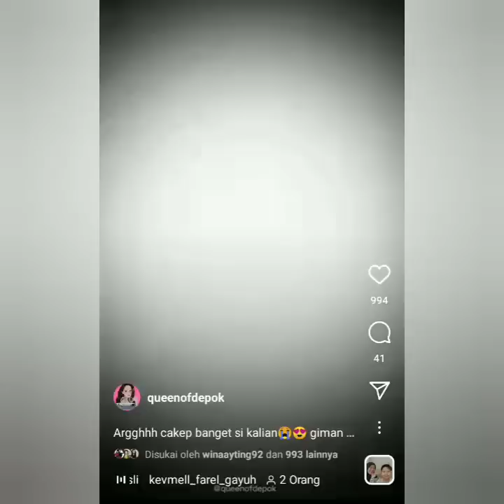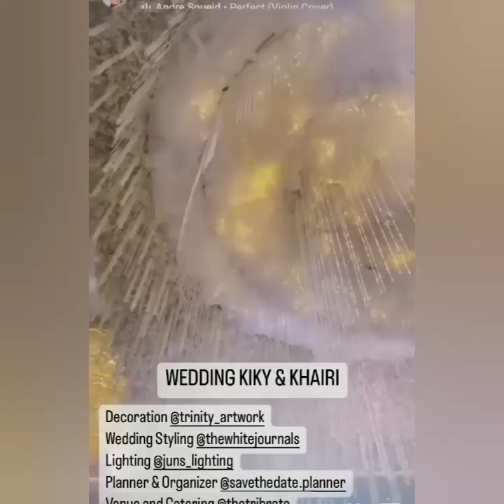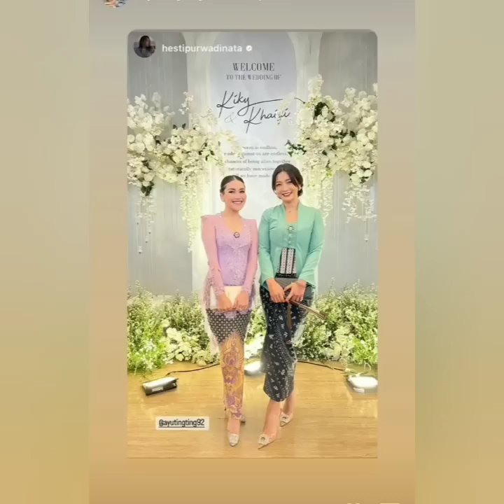BAPER SEJAGAD. MALAM MINGGU AYU TING-TING BERSAMA BOY WILLIAM KONDANGAN IN KIKY COBA LIHAT INI